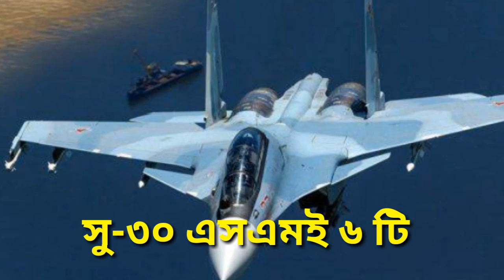ভাঙ্গাড়ি মায়ানমার air force পাত্তাই পাবে না।bangladesh airforce vs myanmar air force কার শক্তি বেশি।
ভাঙ্গাড়ি মায়ানমার airforce পাত্তাই পাবে না।bangladesh airforce vs myanmar airforce কার শক্তি বেশি।world geopolitical,political,defence procurement of various countries and current news analysis all over the world.